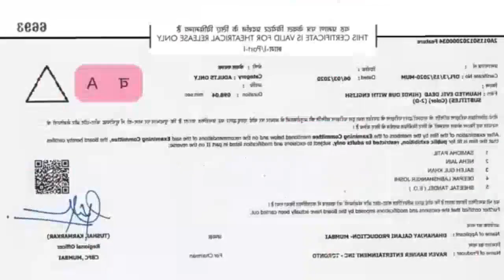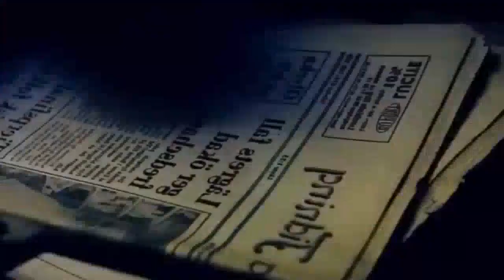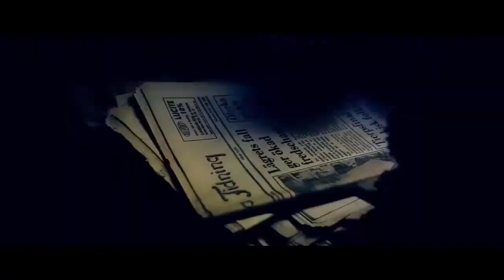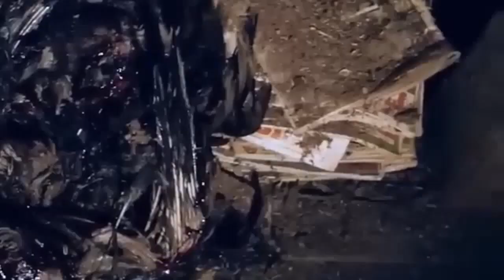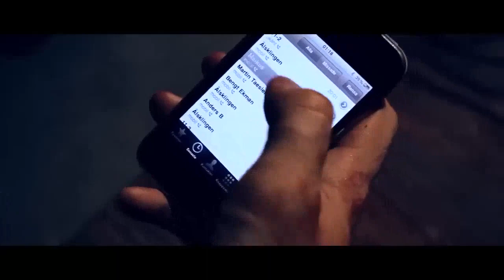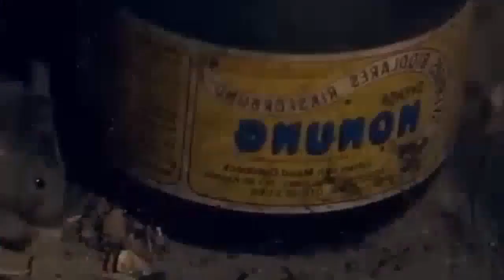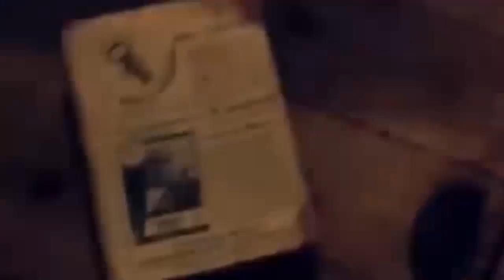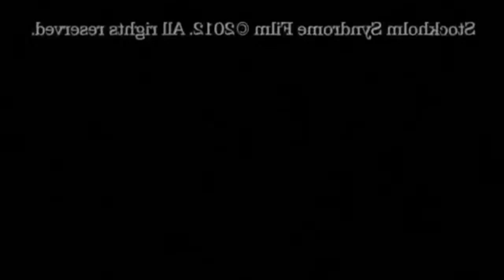HAUNTED EVIL DEAD Hollywood Horror Movie Dubbed in Hindi Hollywood Horror Movie in Hindi 2023720P